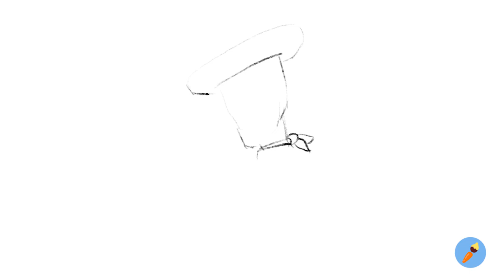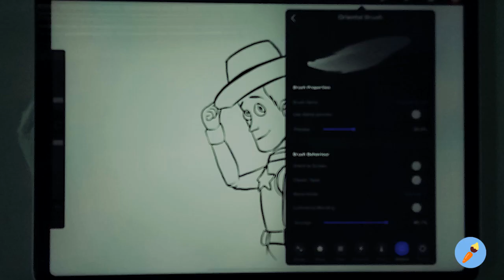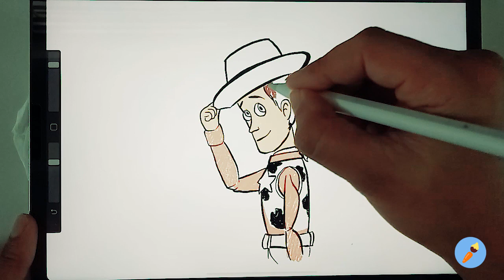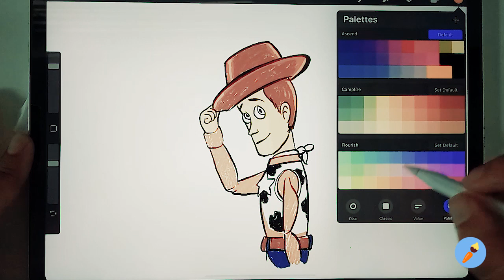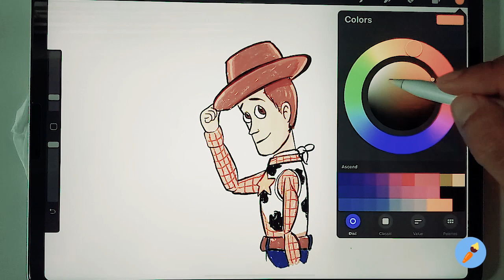How to draw Toy story - drawing tutorial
How to draw - Procreate with ipad pro 11 inch
Draw a simple cartoon And enjoy music

Learn how to draw Toy story with our step-by-step lessons.

We share simple things every day for beginners and young artists.

We hope that it and enjoy are useful for all audiences.

How to draw spider man - Procreate with ipad pro 11 inch

draw toy story 4,
draw toy story characters,
draw toy story woody,
how to draw toy story easy

iPad pro 11 inch drawing
Как рисовать шаг за шагом - легкий учебник рисования
Bagaimana Draw Langkah demi Langkah - Tutorial Menggambar Mudah
Cách vẽ từng bước - Hướng dẫn vẽ dễ dàng
स्टेप बाई स्टेप कैसे बनाएं - आसान ड्रॉइंग ट्यूटोरियल
Draw a picture with the iPad
Haz un dibujo con el iPad
IPad के साथ एक चित्र बनाएं
Gambarlah dengan iPad
Tire uma foto com o iPad
ارسم صورة باستخدام iPad
Dessine une image avec l'iPad
Gumuhit ng larawan gamit ang iPad
Vẽ một bức tranh bằng iPad
Нарисуй картинку с iPad
iPadで絵を描く
วาดรูปด้วยไอแพด
用iPad畫一幅畫
iPad로 그림 그리기
كيف ترسم
رسم تعليمي
Как нарисовать
рисунок учебника
Як малювати
малюнок підручника
Ինչպես նկարել
Necə cəlb etmək
Nola marraztu
কিভাবে আকে
як намаляваць
Kako nacrtati
Как да рисувам
Com dibuixar
Қалай аударғым
Sa unsa nga paagi aron sa pagkalos
Kodi kudzatunga
如何绘制
如何繪製
අඳින්න කියලා
Kako crtati
Hvordan tegner man
Ako kresliť
Kako pripraviti
Kiel desegni
Kuidas joonistada
Hoe te tekenjen
Como deseñar
როგორ დავხატო
איך לצייר
Hogyan rajzolj
Otú isere
Cara menggambar
Talking
ಹೇಗೆ ಸೆಳೆಯಲು
របៀប​នៃ​ការ​គូរ
ວິທີການວາດ
Quam ad hauriendam aquam
Kā izdarīt
Kaip piešti
Wéi gekropt
Како да се подготви
എങ്ങനെ വരയ്ക്കാൻ
Kif tiġbed
Me pēhea te ki te utu
कसा काढावा
Хэрхэн зурах
कसरी आकर्षित गर्न
Hvordan tegne
څنګه رسم
چطوری طراحی کنیم
Jak rysować
ਕਿਸ ਖਿੱਚਣ ਲਈ
Кантип тартат
Како цртати
How to atamela
How kuzochera
Kumaha ngagambar
Paano Gumuhit
எப்படி வரைவது
Jak kreslit
ఎలా గీయాలి
Nasıl çizilir
متوجہ کرنے کے لئے کس طرح
Qanday chizish
Làm thế nào để vẽ
Indlela ukuzoba
ווי צו ציען
Indlela ukudweba